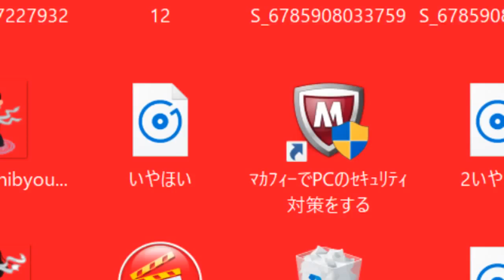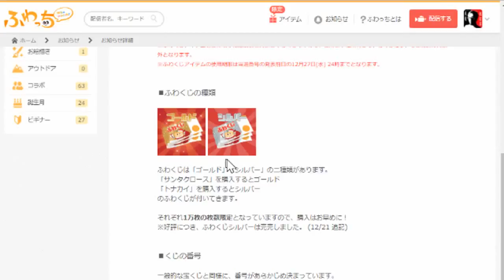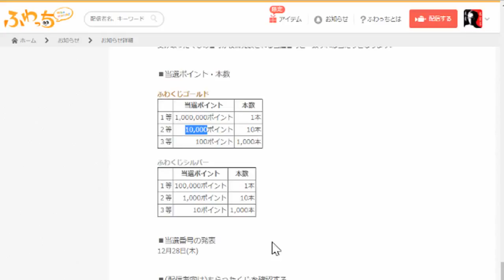シルバーブランド『我道』壱号は想像もしない形になる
リスナーから凸　1:30:51
２次利用する場合、この動画のURLを貼って頂ければ我道の報告や許可を取らずに再利用する事ができます。